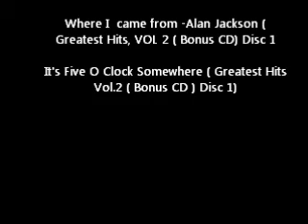San Francisco Fleet Week Medical Exchange Exercise ( Medex) 2012